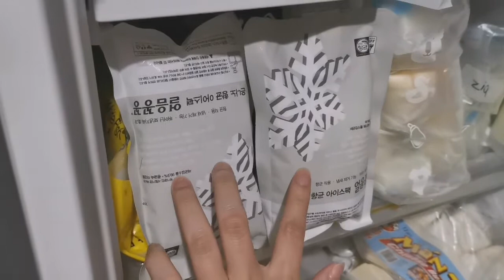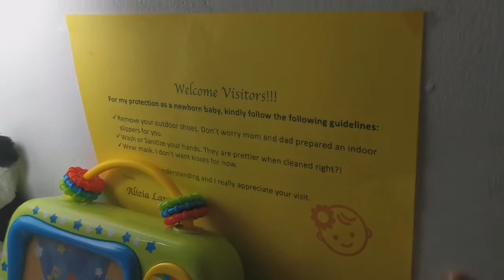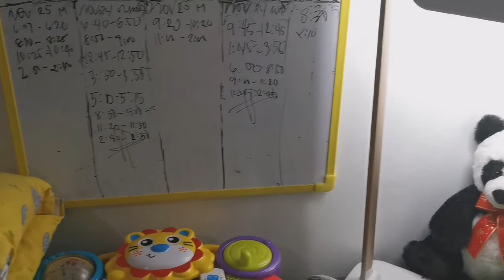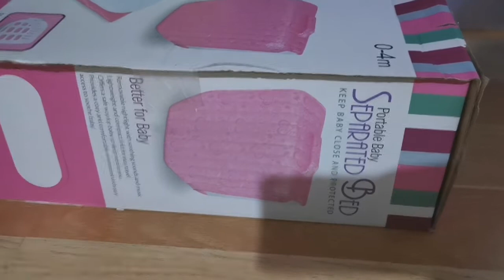Best baby products for newborn (Also an Update on Products I Regret Buying)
Best baby products for newborn
These are some of my repeat purchases.
Zia's Must Haves at 2months